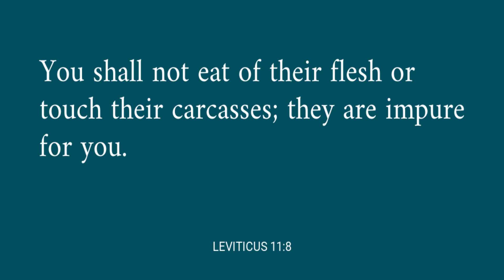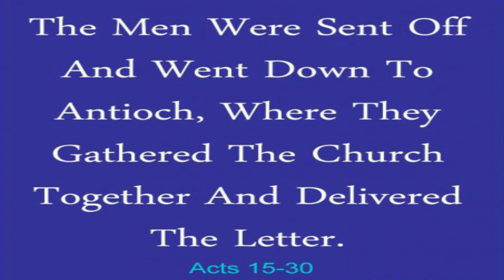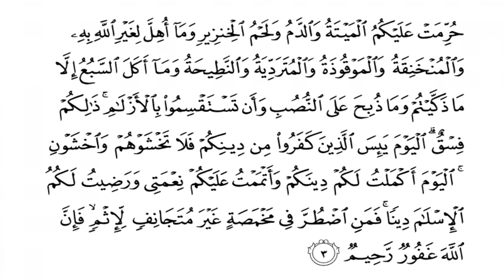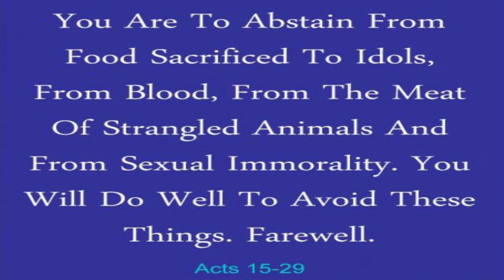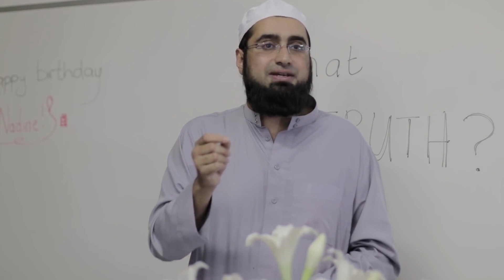Clip Ahmed Pandor - Pork Forbidden in Christianity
Banking details
First National Bank Zakaat
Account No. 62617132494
First National Bank Lillah